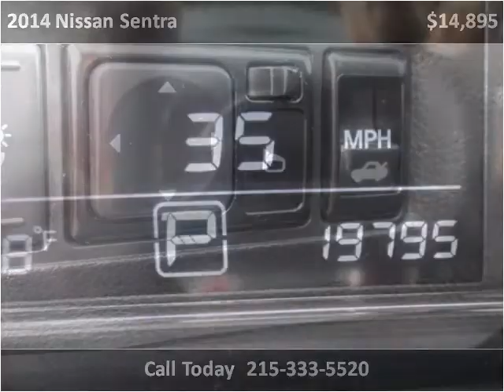2014 Nissan Sentra Used Cars Philadelphia PA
This 2014 Nissan Sentra is available from Dani's Auto Sales.